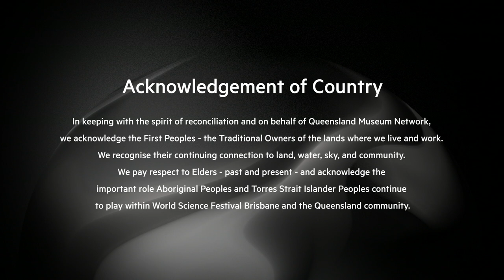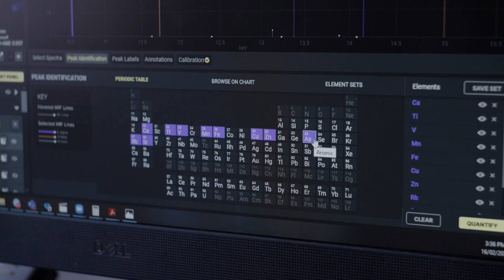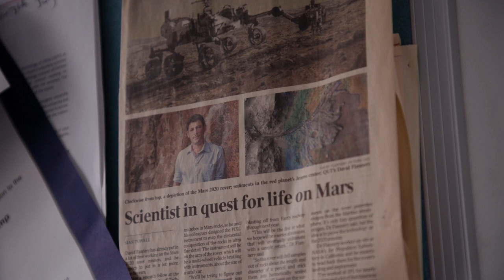Space Race 2.0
More rockets were launched into space in 2021 than any year before, taking with them hundreds of satellites as well as the odd first-time astronaut.

The Australian Space Industry (yes, we have one) is taking off, providing untold opportunities. Suddenly everyone wants to get to space. While the focus is often on commercialising space tourism, governments and private companies want their own fleets of satellites in orbit, and the reduction in costs are contributing to this reality.

As this new frontier becomes increasingly crowded, questions need to be answered about space governance, traffic, sovereignty and even managing the precious resources on the Moon and Mars. Our expert panel questions how we will navigate this brave new world without Captain Kirk.

Space Race 2.0 is presented with QUT